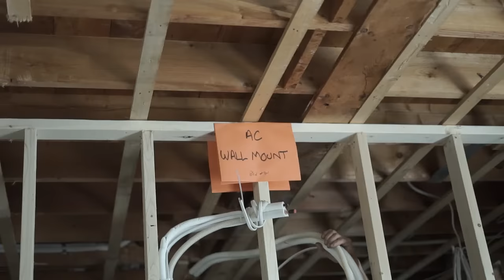Welcome to A&L Heating and Cooling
A and L Heating, Cooling & Home Improvements, the premier Cape Cod HVAC contractors provides the local home builder and/or owner with quality HVAC work at competitive prices.

Our mission is to provide our customers with the best Cape Cod HVAC, heating & cooling services, at a reasonable price. We make it very easy for you, whether you’re installing a new heating & air conditioning system, ductless or mini split A/C unit for a room or just adding A/C to your existing heating system. No matter what it is we do for you, we will do it cleanly, efficiently, quickly, to your satisfaction and at a great value!